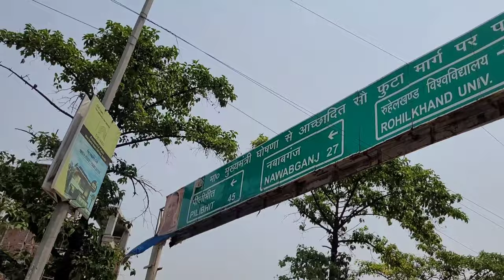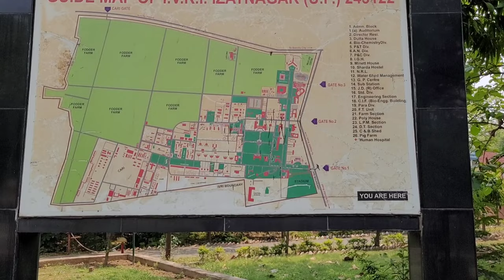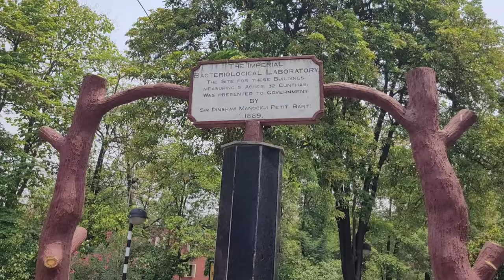ivri bareilly | ivri veterinary college | real vednt | cut off | counseling